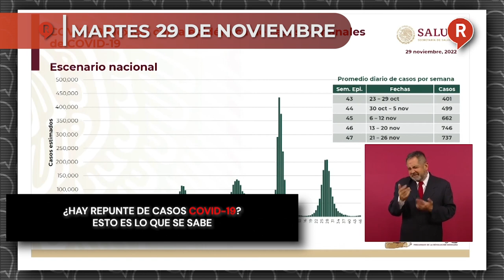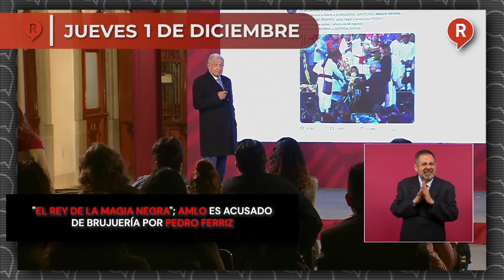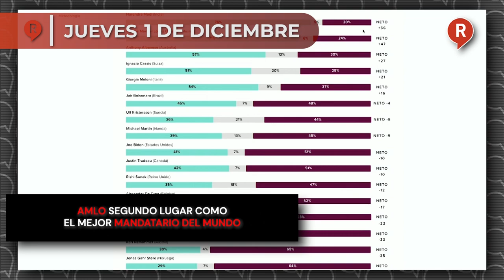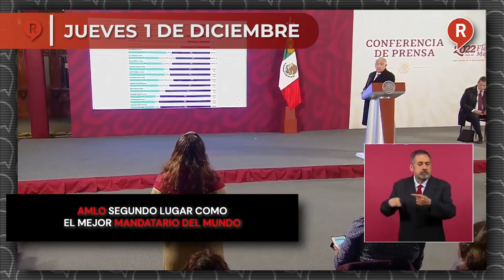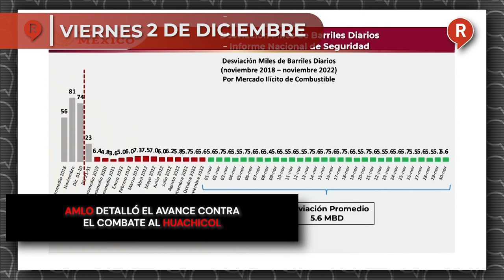RegeneraciónMX Presenta: Resumen Semanal del 28 de Noviembre al 2 de Diciembre 2022 ¡IMPERDIBLE!